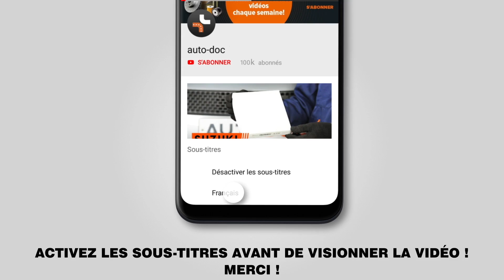Comment remplacer ressort de suspension avant sur MINI COOPER 1 (R50, R53) [TUTORIEL AUTODOC]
Comment remplacer ressort de suspension / ressort d'amortisseur / ressort hélicoïdal avant sur MINI COOPER 1 (R50, R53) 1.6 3/5 portes 2004 [TUTORIEL AUTODOC]

Les ressort de suspension sur MINI MINI Hatchback (R50, R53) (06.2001–09.2006) / MINI MINI Convertible (R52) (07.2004–11.2007) doivent être remplacées en suivant la même procédure, de manière générale. Cependant, il peut y avoir de légères différences en raison des spécificités de la conception de chaque véhicule.

🔝 Le meilleures marques fabriquant un ressort de suspension: STARK, RIDEX, KAMOKA, KYB, MAPCO

🛠️ Les outils que vous devez remplacer ressort de suspension avant:
- brosse métallique
- aérosol WD-40
- douille hexagonale n°Н6
- clé dynamométrique
- porte-taraud
- cric hydraulique téléscopique pour transmission
- compresseur hydraulique de ressort d'amortisseur